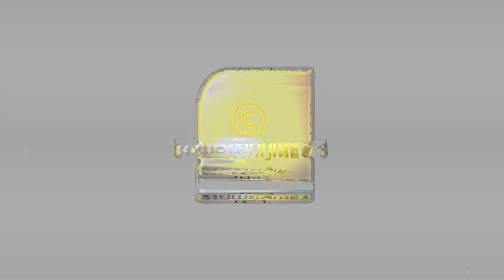പഠിച്ചിട്ട് വിമർശിക്കൂ സുഹൃത്തേ ...| RENJITH VISWANATH MECHERI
എല്ലാവർക്കും കോവിഡ് അതാണ് പിണറായി സ്വപ്നം കണ്ട കേരളം